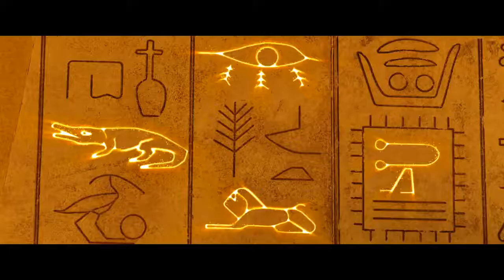ME CONTRO TE IL FILM 3 PERSI NEL TEMPO Trailer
Anno 2022
Durata 60 minuti
Genere commedia, fantastico
Regia Gianluca Leuzzi
Soggetto Luigi Calagna, Sofia Scalia
Sceneggiatura Luigi Calagna, Sofia Scalia, Emanuela Canonico, Andrea Boin
Casa di produzione Warner Bros. Entertainment Italia, Colorado Film, Me Contro Te Production
Distribuzione in italiano Warner Bros.
Fotografia Davide Crippa
Montaggio Davide Cerfeda
Musiche Stefano Della Casa
Scenografia Mario Torre
Costumi Tecla Turiaco
Interpreti e personaggi
Luigi Calagna: Luì
Sofia Scalia: Sofì
Antonella Carone: Perfidia
Fernando Di Virgilio: “Vecchio Saggio”
Michele Savoia: "Pongo"
Andrea Garofalo: Leonardo
Pierpaolo Zizzi: Signor S
Martina Palmitesta: Viperiana